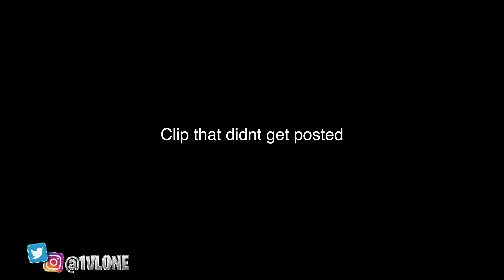IM SELLING MY CAR💔....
💕GIVE AWAY
-FOLLOW @1vlone
-FOLLOW @wrld7.co
- s/o brand page and tags me
- HELP REACH 3k FOLLOWERS
THE WINER WILL BE WHOEVER I SEE SUPPORTING THE MOST

SHOE COLLECTION